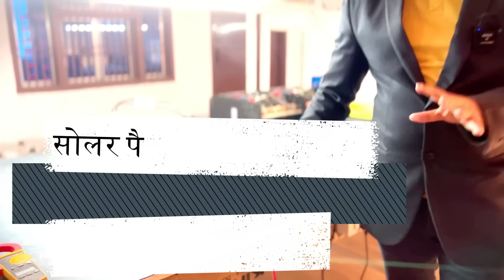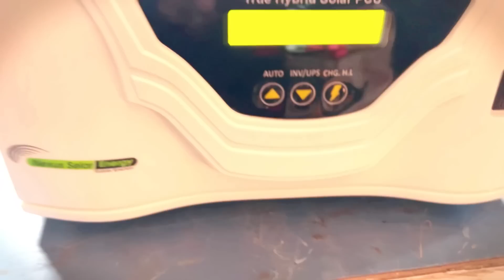इंडिया की सबसे लेटेस्ट टेक्नोलॉजी पर चलाओ पुरे घर का लोड बिना सोलर | solar inverter for home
Are 12V inverters efficient?
What are the disadvantages of solar inverter?
What size inverter can I run off a 100Ah battery?
How long will a 12V battery last with 1000W inverter?
How many batteries can be connected to 12V inverter?
How long will a 12 volt battery run a 300 watt inverter?
What size battery do I need to run a 3000 watt inverter?
How long will a 12 volt battery run a 200 watt inverter?
Can an inverter ruin a battery?
How many 12V batteries do I need for a 2000 watt inverter?
What is a good 12 volt inverter?
In general, you can expect your inverter battery to last anywhere around 5 to 10 hours when it is fully charged.
What is the best 12V to 240V inverter?
What brand inverter is the best?
How long will a 12V battery last with a 1500 watt inverter?
How long will a 100Ah battery run an inverter?
How many 100Ah batteries do I need for a 3000 watt inverter?
Which company solar inverter is best?
What can a 12v 3000W inverter run?
Is Sunsynk the best inverter?
How many solar panels do I need to run a 1500 watt inverter?
Is a 24 volt inverter more efficient than a 12 volt inverter?
How many solar panels for 1 kVA inverter?
What can a 1kva inverter carry?
How much load can a 1kva inverter take?
How many solar panels do I need for 1kva?

The information given in the video is given for the purpose of information only
, before buying any product shown in the video, get complete information about
 that product from the website, this video does not inspire to buy any product ,
And the creator of the video is not responsible for the quality of the product in any way.
 No part of this video can be used for any legal purpose.